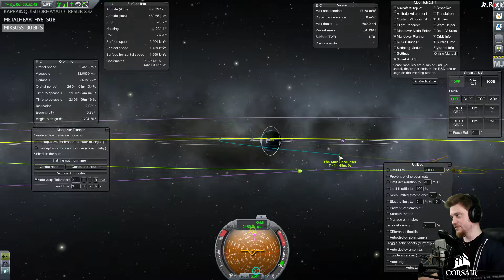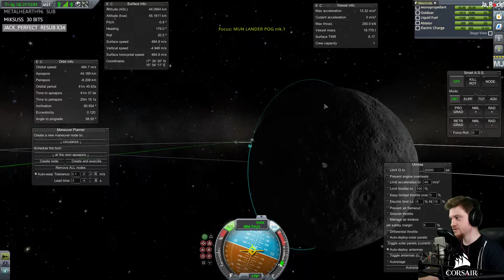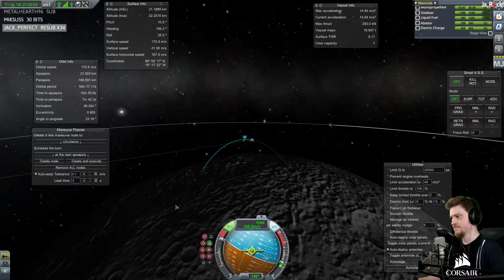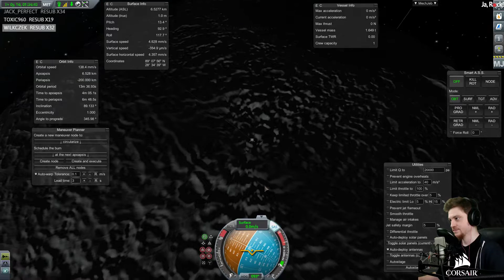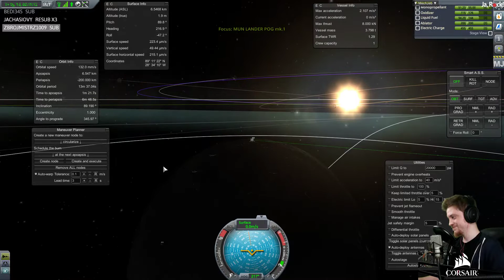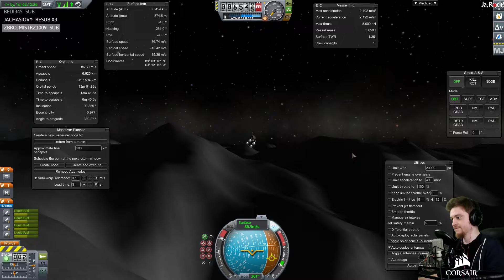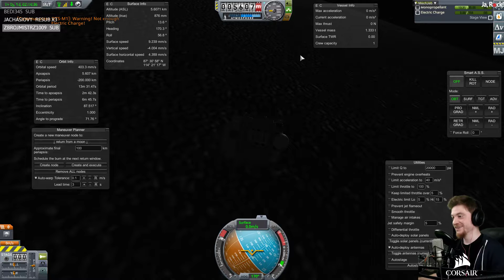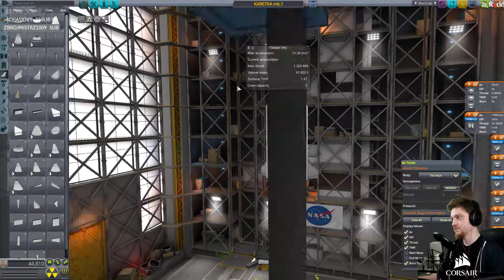KERBAL SPACE PROGRAM #2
Archiwum strumienia z  Kerbal Space Program